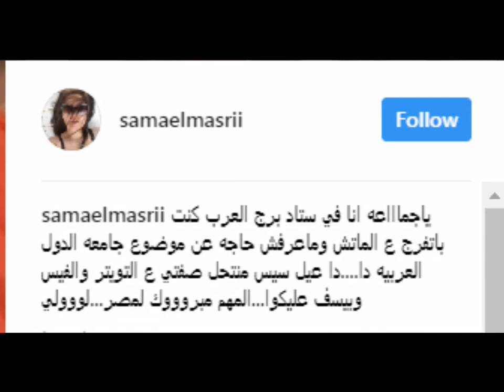سما المصري تكشف سبب عدم نزولها بـ«البكيني» بعد صعود مصر لكاس العالم